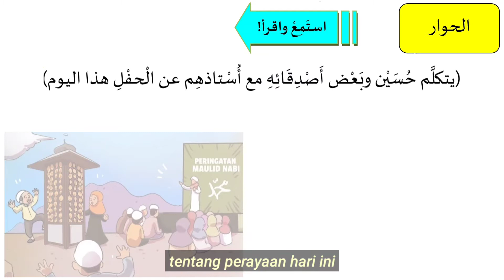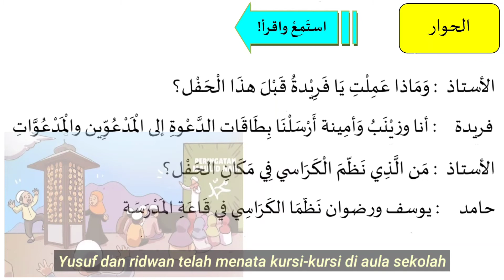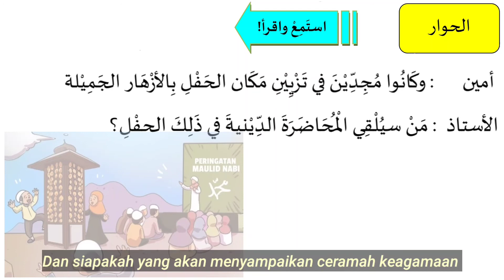Hiwar Perayaan Maulid Nabi SAW | Bahasa Arab Kelas IX MTs